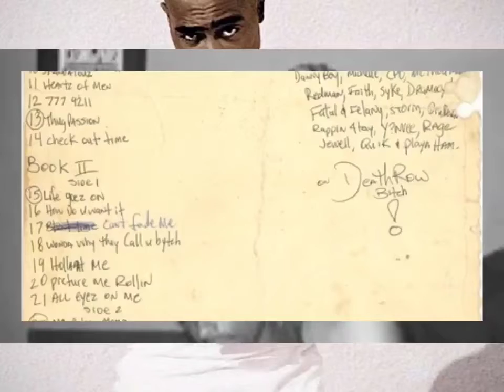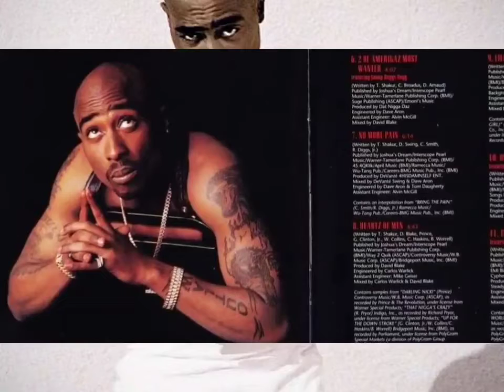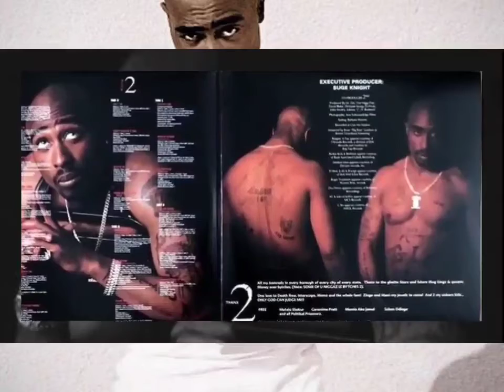2Pac - No More Pain (OG Demo Version)(High Quality 3D Audio Surround Sound)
Hahahahaha, Yeah, Nyugga, Yeah! Hahahaha, No More Pain
It's Just like that, nigga, like that, yeah, no more pain
MF'AS can't handle that shit
Much too much for these beotches, No More Pain
Feel me, Nyugga? Feel me?
How U figure U can FOOK with me? No More Pain
Fully automatic type shit, No More Pain
Coward-ass Nyuggas, cowards
Come put ya mouth on this pistol, Nyugga
Come put ya mouth on the pistol, No More Pain
Close ya eyez, Nyugga, do it
Die in the dark, No More Pain
Say Thuuuuuuuug Life, Baby
Death Row, so what U MF'AS do? Hahaha
Hey, that's DeVante droppin' that beat like that, biatch!
In case U Wonderin'
And jealous Nyuggas
Hahaha, see y'all Nyuggas, MF'AN Nyuggas are shit, hey
Westside! Death to everybody that ain't down with me
That's on, feel me? Hahaha
Oh yeah, to the cowards
U know who I mean, it's still Bad Boy Killa
Just feel that, Thug Life, shit don't stop
Fat MF'AS got Downs Syndrome, MF'AS
Weak-ass Nyuggas, dancers turned F'N CEOs
Put ya mouth on this pistol, Nyugga
Put ya mouth on the pistol!
Hahahaha, yeah, Nyugga, No More Pain
Prison ain't changed me, Nyugga, it made me worse
Feel me, nigga, hahaha, No More Pain
Hey, DeVante, I'm givin' these MF'AS choices
Nyuggas can roll with us, or they can be rolled up under us
That's on U, Nyugga, what U wanna do?
Last year we was lettin' these Nyuggas kick up dust
This year U MF'AS gon' be dust
Thug Life, Nyugga, Westside!

No More Pain - 2Pac (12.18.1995)

Produced By: DeVante Swing
Written By: 2Pac, DeVante Swing, Method Man & RZA
Release Date: February 13, 1996
Publisher: Joshua's Dream, Interscope Pearl Music, Warner-Tamerlane Publishing Corp., 45.4QKlik, EMI April Music, Ramecca Music Inc., Wu-Tang Publishing & Careers-BMG Music Publishing
Label: Interscope Records & Death Row Records
Mixing Engineer: Dave Aron & DeVante Swing
Engineer: Dave Aron & Tommy D. Daugherty
Assistant Engineer: Alvin McGill
Mastering Engineer: Brian Gardner
Recorded At: Can-Am Studios (Tarzana, CA)
Samples: N.W.A – Real Niggaz Don't Die
Interpolates: Method Man – Bring the Pain